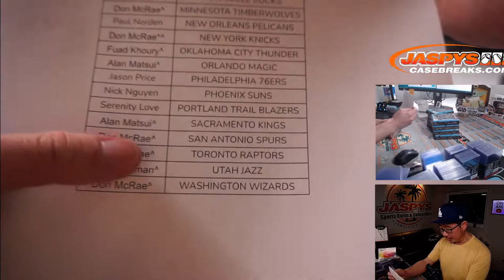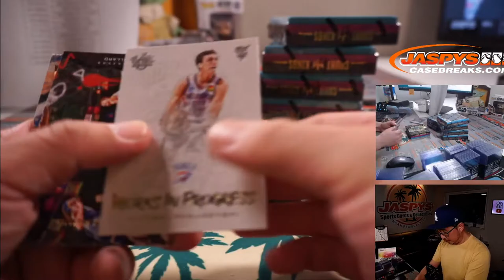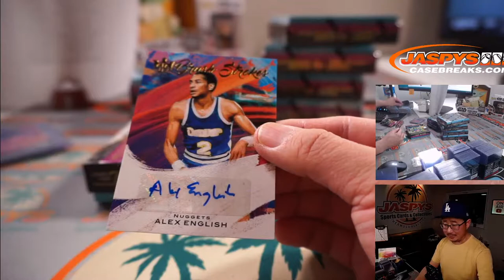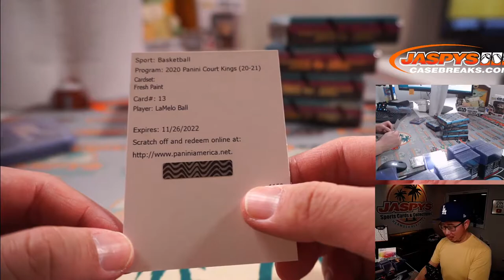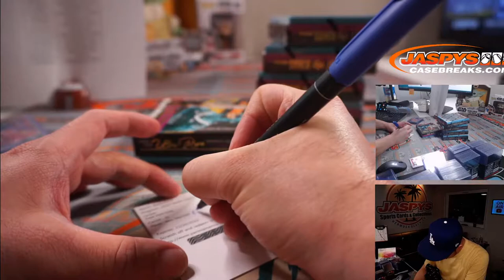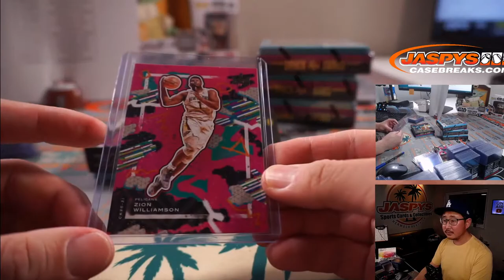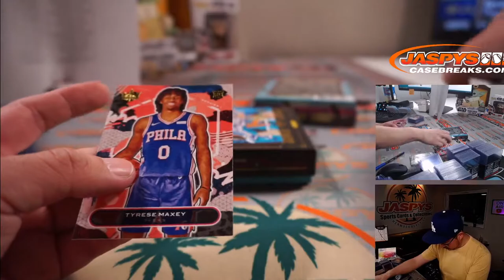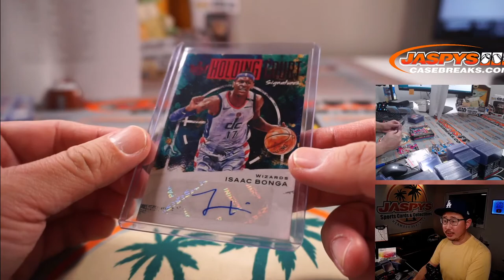F, 06.04.21 // 2020/21 PANINI COURT KINGS BASKETBALL 8-BOX HOBBY 1/2 CASE BREAK #4 *PYT*